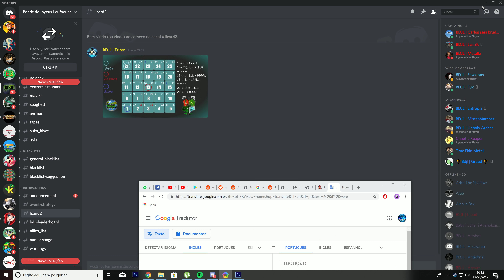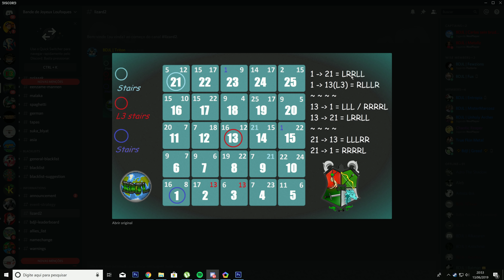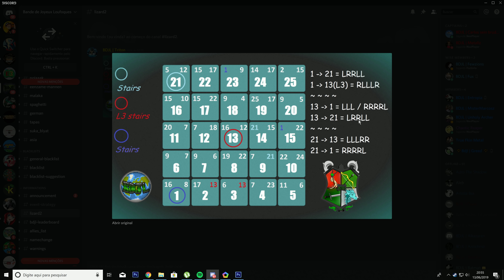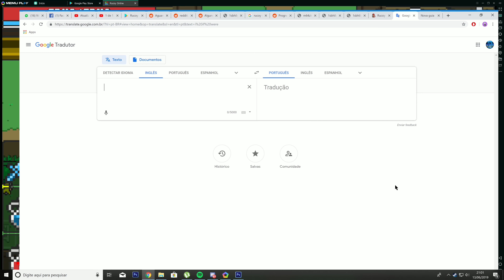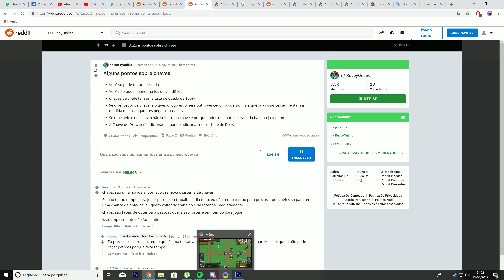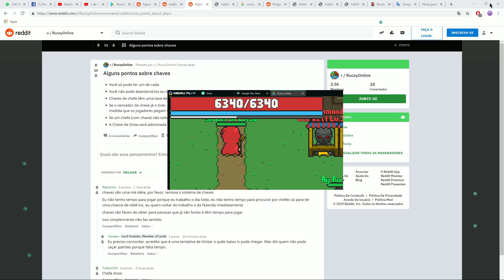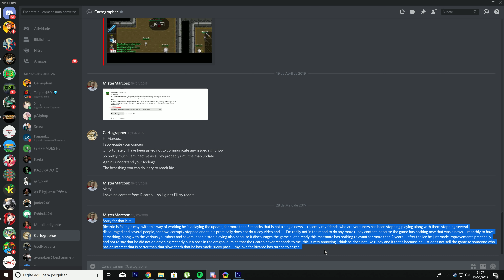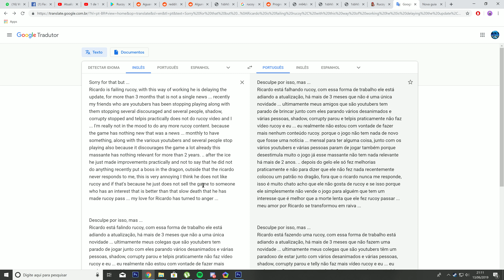Nova Atualização 1,18: Mapa novo 1,5x maior, minimapa, keys e muito mais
CONFIGURAÇÃO DO PC:

OS: Windows 10
CPU: Intel Core i5-4430 3,0 Ghz ~ 3,5 Ghz
MB: Gigabite Z97 Sli rev 1.0v
GPU: GTX 1080 Ti Founder Edition (EVGA)
RAM: Cosair Vengeance 16GB 1600MHz DDR3
HDD: 1 TB Western Digital & 1 TB Seagate
SSD: 120 GB Kingston
PSU: Cosair 600 w CX600M
CPU Cooler Xigmatek Dark Knight II
Mouse: CM Storm Recon
Mousepad: Razer Golianthus
Keyboard: Multilaser Warrior TC199
Headset: Dazz Rock Python 7.1 com vibração
Gabinete: Raidmax Gamer Viper GX 512WBG
Microfone: Arcano Black - AM Black-1
Webcam: C920 FullHD
Monitor: TV 40" 4K Tela Curva - Samsung
Internet: 40Mb Fibra Optica

PROGRAMAS:

Programa para Jogar:

Nox (Emulador Android) - Rucoy
Steam

Programas de Gravação:

Nvidia ShadowPlay (Live e Gravação)
OBS Studio (Live e Gravação)